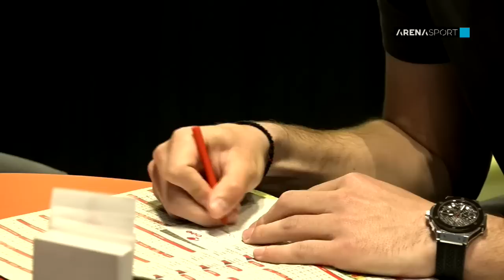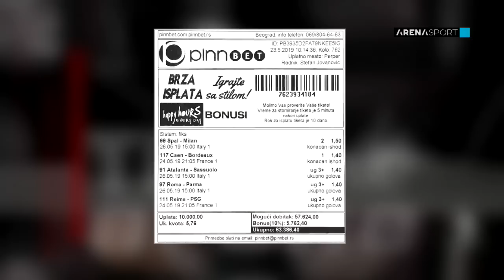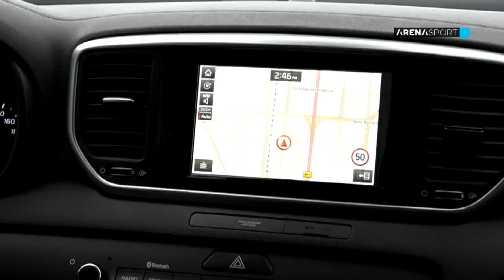TEME DO ARENE - Ognjen Mudrinski - epizoda 22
Emisija Teme do Arene - gost Ognjen Mudrinski  sa Jovanom Guzijan.
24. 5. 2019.